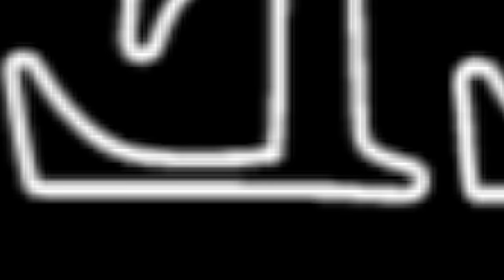Matan dok falsu - (Komedi Timor-Leste)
Find Me
Page facebook : Dream Pictures

Karik  Atu Assiste ami nia filme primeiro ho Titlo KEN NIA HISTORIA (Official Full Movies) nebe produz husi ami  :

Karik  Atu Assiste ami nia filme segundo ho Titlo DOMIN LA SAI REALIDADE  (Official trailer)
Nia full movies ami sei fo sai iha tempo badak nia laran espera ita boot sira bele assiste hela nia trailer hodi hein Nia full MOVIES :